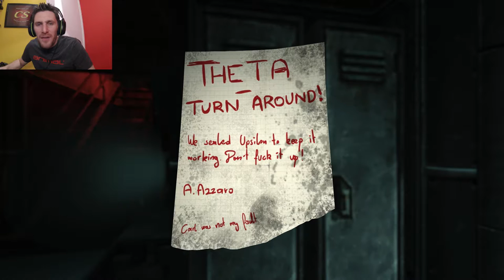Soma (horror Game) Part 2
Soma is a horror game made by the creatures as one of the best horror games ever,Amnesia the dark decent. You have been in a car crash and your brain is bleeding. While visiting the hospital for a scan you wake up from it in a dark and creepy area and strange things happen.Thanks for watching and remember to like share and subscribe for more.